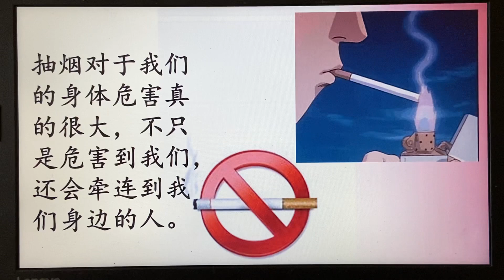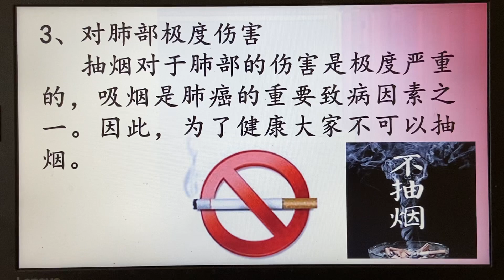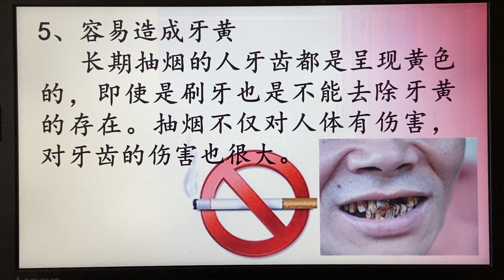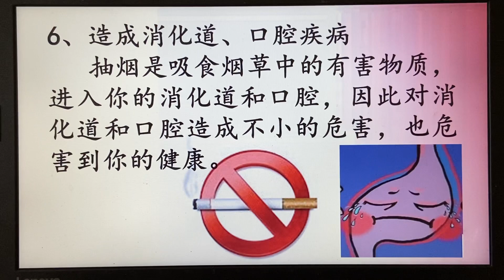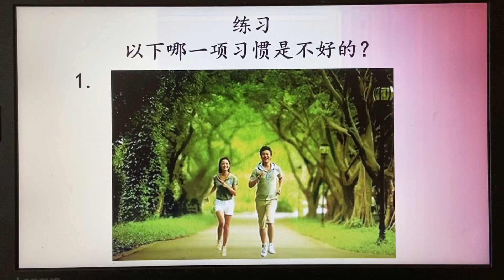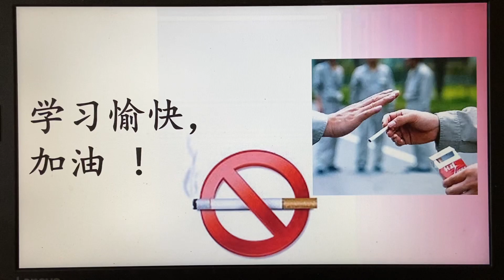二年级健康教育 — 抽烟对我们的危害